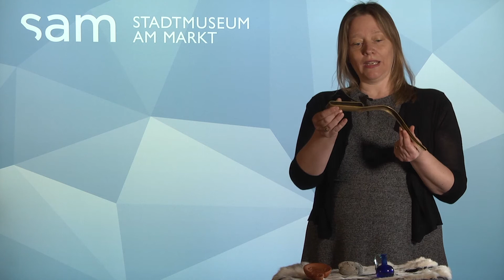🖼️ Internationaler Museumstag I Strigilis - Uta Brossollet-Becker / Landeshauptstadt Wiesbaden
⚜ Die Vermittlerinnen und Vermittler des sam zeigen Ihnen hier ihre Lieblingsstücke aus der Dauerausstellung des Stadtmuseums.